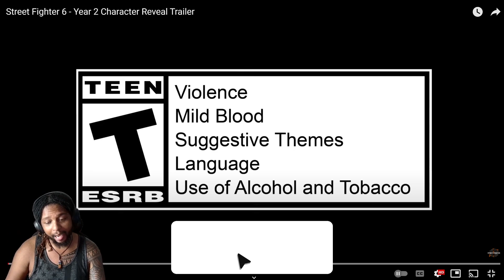TERRY BOGARD IN Street Fighter 6!? Capcom Vs SNK 3 is HAPPENING!? Street Fighter 6 Season 2 Reaction